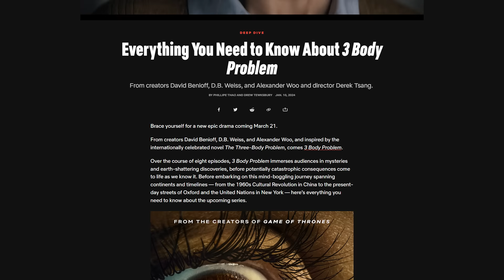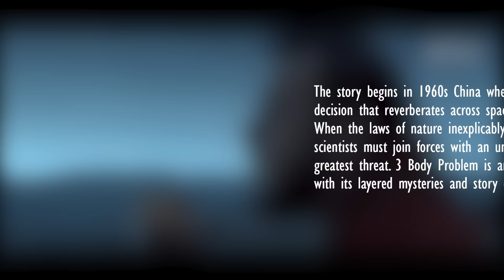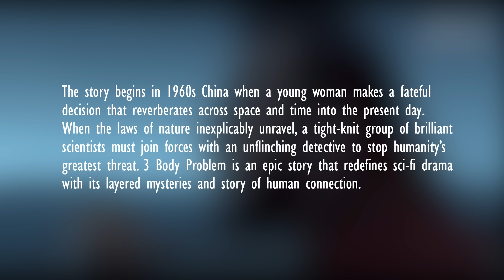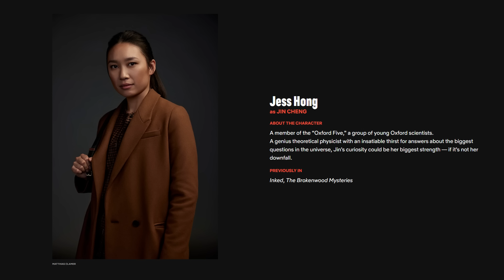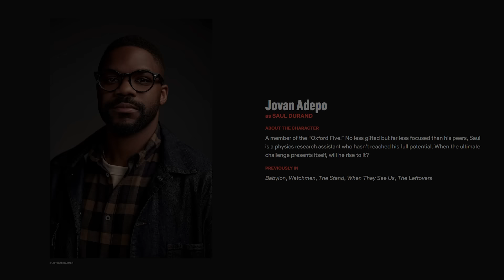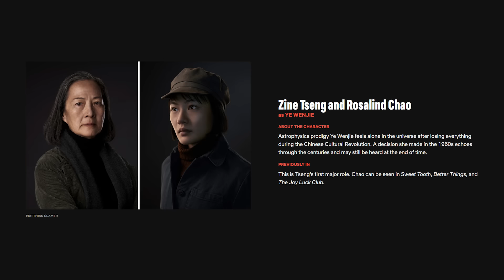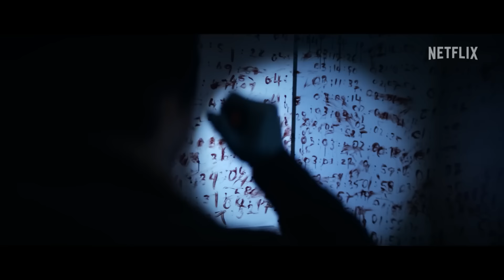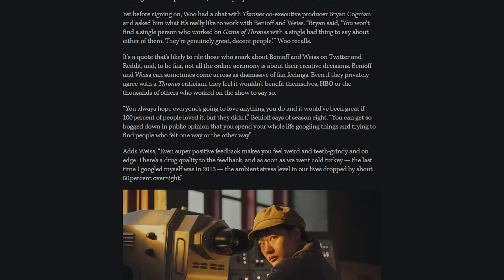3 Body Problem Netflix Official Trailer Breakdown Everything You Need to Know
3 Body Problem Official Trailer Breakdown and Everything you need to know about Season 1. Official trailer from Netflix. NO MAJOR BOOK SPOILERS.

Netflix just released the first official trailer for the upcoming sci-fi series Three Body Problem. 3 Body is based on Liu Cixin's book series "Remembrance of Earth's Past" which is comprised of three volumes: "The Three Body Problem", "The Dark Forest", and "Death's End".

3 Body is set to release on Netflix on March 21, 2024.

PW - santi

Based on the bestselling and critically acclaimed novels by Chinese author Liu Cixin, the mystery thriller series from Game of Thrones creators David Benioff, D.B. Weiss, and Alexander Woo (True Blood), explores humanity’s response to its gravest threat.

Benioff, Weiss and Woo all serve as executive producers; 3 Body Problem stars Hong as Jin Cheng, Eiza González as Auggie Salazar, Adepo as Saul Durand, Sharp as Will Downing, Bradley as Jack Rooney and Benedict Wong as intelligence officer Da Shi. The series also features Saamer Usmani as Raj Varma; Liam Cunningham as Thomas Wade; Rosalind Chao and Zine Tseng as Ye Wenjie; Jonathan Pryce and Ben Schnetzer as Mike Evans; Marlo Kelly as Tatiana; Sea Shimooka as Sophon and Eve Ridley as Follower.

Cixin Liu Books:
The Remembrance of Earth’s Past Series
Three Body Problem
The Dark Forest
Death’s End

To Hold Up the Sky
Ball Lightning

The story begins in 1960s China when a young woman makes a fateful decision that reverberates across space and time into the present day. When the laws of nature inexplicably unravel, a tight-knit group of brilliant scientists must join forces with an unflinching detective to stop humanity’s greatest threat. 3 Body Problem is an epic story that redefines sci-fi drama with its layered mysteries and story of human connection.

0:00 Intro
3:22 Trailer Breakdown
5:10 Why are there so many changes?
7:13 Pulling Characters Forward
9:02 The VR Headset
11:09 Luo Ji
14:41 Spoiler Free Thoughts
17:06 Light Spoilers from the Creators